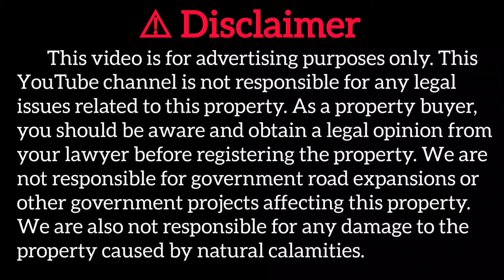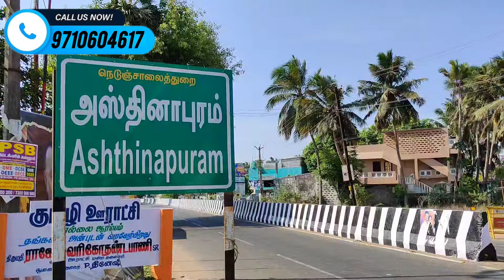plot for sale in guduvanchery | land for sale in guduvanchery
🏡 Welcome to the Future of Your Dream Home! 🚀

Are you ready to step into the epitome of modern living and investment brilliance? Look no further!

🌟 Location:
Situated in the coveted Nellikuppam main road area, Asthinapuram, this DTCP and RERA approved plot offers unparalleled access to convenience and growth. Picture yourself in a serene yet bustling neighborhood, where every amenity is within arm's reach. The Residential Layout Named Sree Pragalath Nager, The Plot No5, Is In Sri Narasimma Street.

🏞️ Perfect Canvas for Your Dreams:
Spanning an expansive 1000 sqft of land, with dimensions of 50 feet in length and 20 feet in breadth, this rare east-facing plot is a canvas awaiting your creativity. Whether you're envisioning your dream home or seeking high returns on investment, this plot ticks all the boxes.

🛣️ Infrastructure Par Excellence:
Featuring a 23 feet blacktop road frontage, accessing your future abode couldn't be smoother. With 3-phase EB power line poles standing tall in front of the plot and Panchayat water pipelines readily available, the groundwork for your vision is already laid.

About Us🤔👥
                       Explore Guduvanchery – your premier property detailing partner! Dive deep into property insights with our comprehensive detailing, high-quality visuals, and expert perspectives. Explore advertising opportunities with us to elevate your property's visibility.